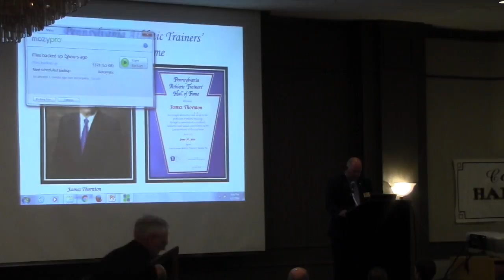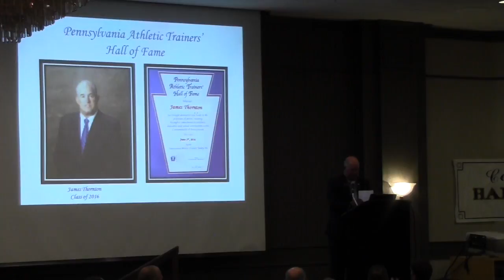PATS 2016 Awards Banquet - Hall of Fame - Jim Thornton 2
This video is about PATS 2016 Awards Banquet - Hall of Fame - Jim Thornton 2